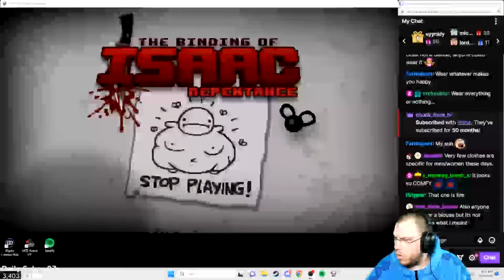Road To The 200 Streak #192 [The Binding of Isaac: Repentance]